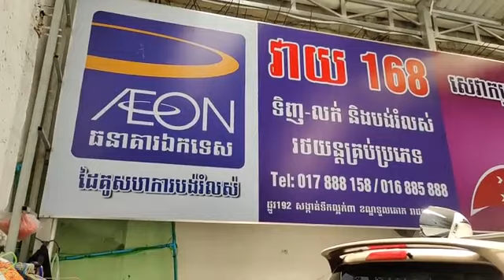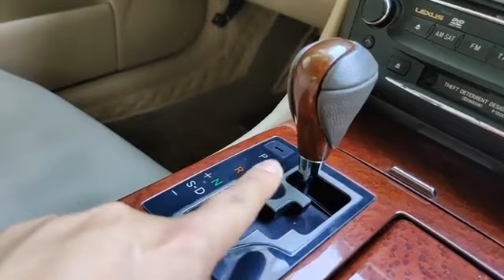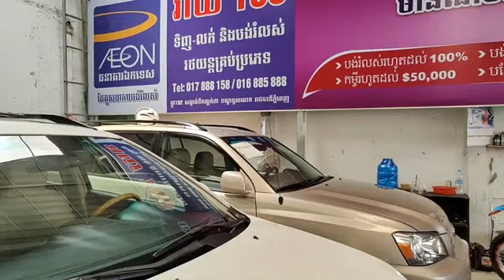ឡានលក់ស្អាតៗ 2010 Lexus RX350 | 2003 Camry XLE & 2004 Lexus RX330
Hello every one welcome to my channel.do you want to buy & sale some thing please watch my video.my channel made video about how to buy and sale every thing.ឡានលក់ស្អាតៗ 2010 Lexus RX350 | 2003 Camry XLE & 2004 Lexus RX330.